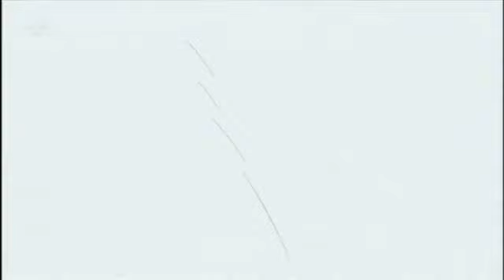Sasuke vs Deidara - Scream Amv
De um like e se escreva no canal por favor, diga o que achou do video nos comentarios
Anime - Naruto
Musica - Scream by Slipknot